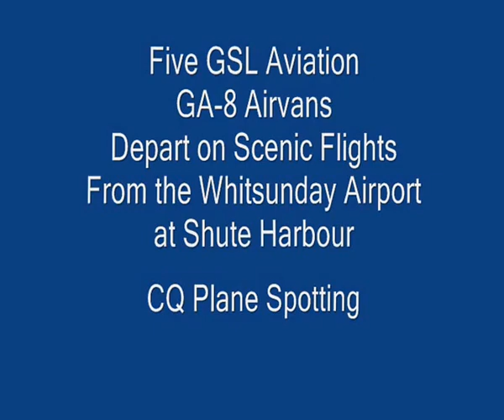Five GSL Aviation GA-8 Airvans Depart on Scenic Flights from the Whitsunday Airport at Shute Harbour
During the Airlie Beach Airshow, local scenic flight and transfer operator GSL Aviation continued to operate their scenic flights over the stunning Whitsundays.  Here are five of their GA-8 Airvans departing in quick succession.